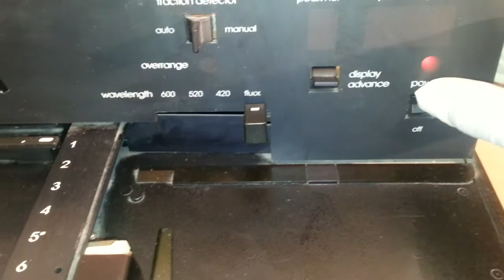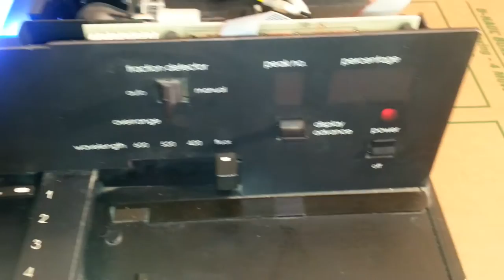Corning Flurometer / Densitometer Power TEST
We Pickup this unit from a community college in North Florida. We don't know much about this machine and this is the reason why we posted this video.
This unit will be featured in a very cheap auction on ebay.